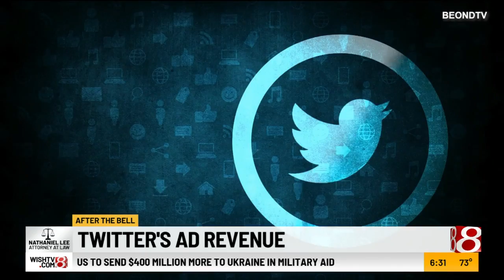After the Bell: October jobs report; Twitter s ad revenue; Powerball drawing